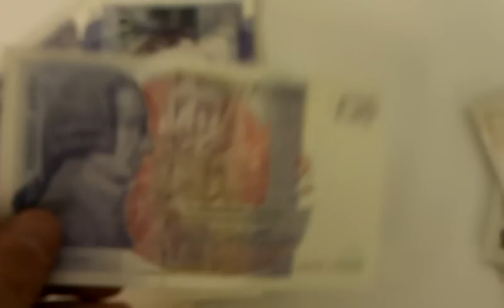British Pounds GBP Money Currency Leftover From Vacation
I had some british pounds gbp leftover from my vacation. I thought I'd make a quick video showing you guys waht their currency looks like.